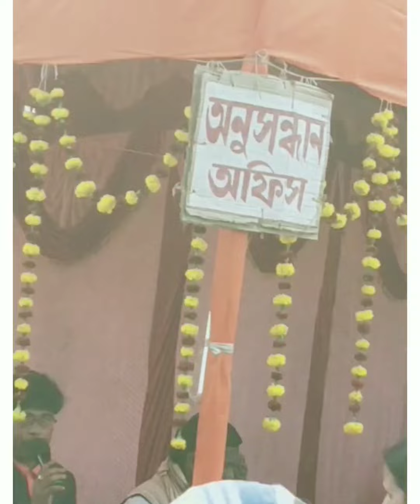উড়িয়াসাই কুমারডুবি দাদাজির আশ্রম (শেষ পর্ব=3)